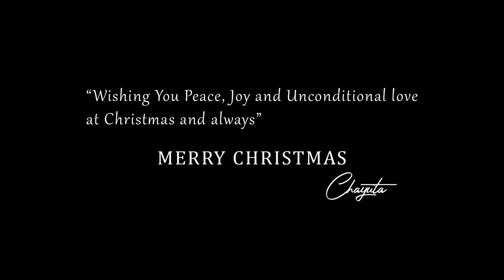Oh Holy Night cover by Chayuta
Christmas carol cover by Chayuta
Directed by:Kaptured_pixels
Guitar:Umar